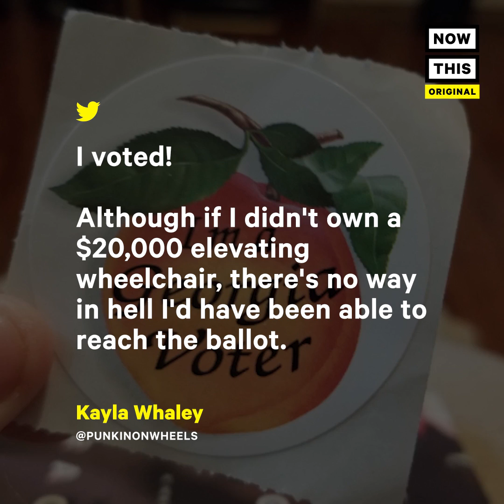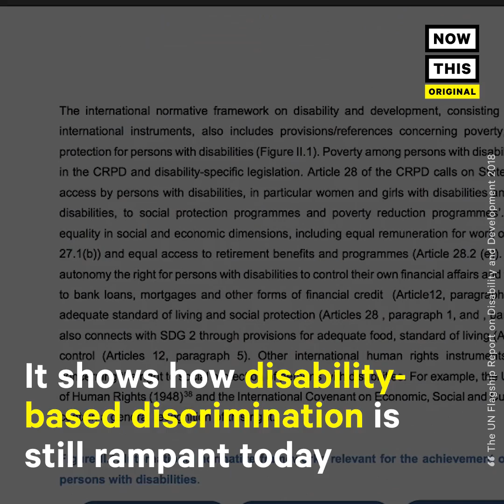The Disability Community Took Huge Steps Forward in 2018 | NowThis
People in the disability community made a huge impact across pop culture, sports, and politics this year.

Here's how 2018 fared for the disability community. A record 18 characters with a disability are set to appear as series regulars on prime-time TV shows next year. That’s up from 16 during the 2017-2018 season.  An estimated 13% of non-institutionalized Americans have a disability but only 2.1% of characters on prime time TV have one.

Characters with disabilities also appeared in both leading and supporting roles in this year’s biggest blockbusters. Actress Millicent Simmonds was cast in ‘A Quiet Place’ to portray a deaf character. People praised actor/director John Krasinski for casting the deaf actress.

Millicent Simmonds: 'I think it’s important in the deaf community to advocate for and be representative for this story. A story that might inspired directors and other screenwriters to include talented deaf crew. Not only deaf actors but other disabled cast as well. What I hope I can show my community is that you can do anything. Not only become an actor but a writer, anything is possible.'

The 2018 Winter Paralympics were held in PyeongChang, with over 25 nations competing. Team USA took home 36 medals, the most of the participating countries It was the the team’s most successful showing at the Paralympics since 2002.

Kgothatso Montjane became the first Black South African woman to compete at Wimbledon. She also became Africa’s first wheelchair tennis player to qualify for all four Grand Slams in a calendar year. Golfers with disabilities competed alongside the Australian Open in the world’s first Australian All Abilities Championship. The 12 golfers competed on the same course as the Open under the same conditions and rules.

Accessibility became a subsequent issue in the 2018 midterms. Many voters online pointed out a lack of easy access to the polls. According to Disability Action USA, less than 1% of people who run for public office identify as disabled. Leon Ford, a motivational speaker and community activist, announced his campaign for Pittsburgh CIty Council on the 6th anniversary of the police shooting that left him paralyzed.

While 2018 saw a lot of progress for the disability community socially, there’s still a ways to go